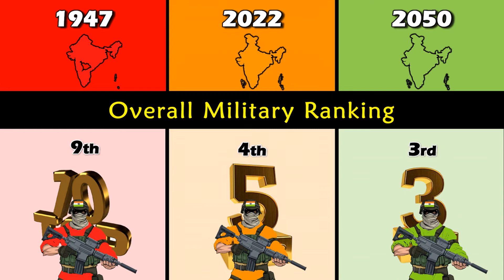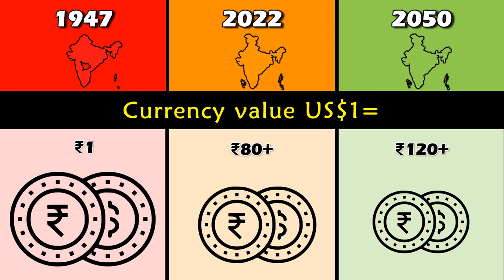India 1947 vs India 2022 vs India 2050 Comparison | India 1947 to 2050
India 1947 vs 2022 vs 2050 Comparison | India 1947 to 2022 | India 2022 to 2050 |

india 1947 vs 2022 vs 2050,
india 1947 to 2047, india 1947 vs 2047, india 1947, india 2022, india 2050, 2050 india vs 2022 india, india, 2022, 2050, 1947, new india vs old india, india 2050 vs usa 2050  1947 vs 2047, 2022 vs 2047, 2022 vs 2050.